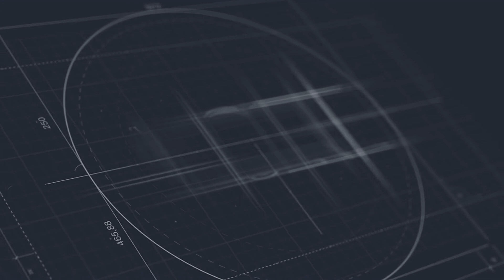The Birth of a Building with Ben Stevens - S2E6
Welcome to the A.CRE Audio Series! On this episode, I am here once again with the creators of the Adventures in CRE website, Spencer Burton and Michael Belasco. Today we have a special guest Ben Stevens.

Today we are actually continuing a previous conversation. We are picking up where we left off from the last episode with Ben. Towards the end of Ben’s time working on his MBA, he began writing a book called The Birth of a Building. He continued that effort following graduation and eventually published the book. It is now used as part of the curriculum of several top business programs in the U.S. to help teach real estate development. In this episode, Ben shares a lot of great perspective and talks more in depth about his book.